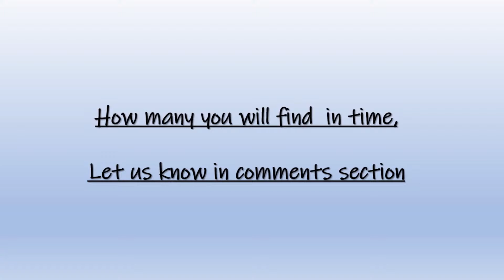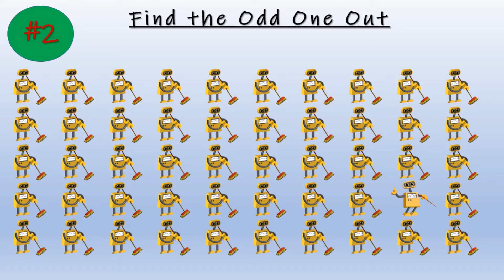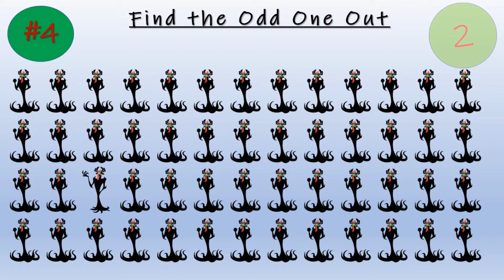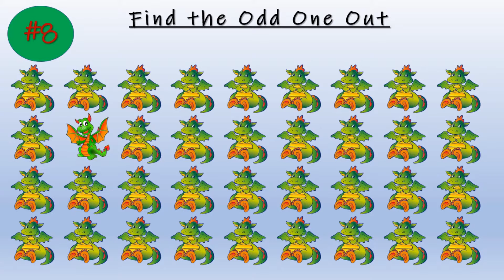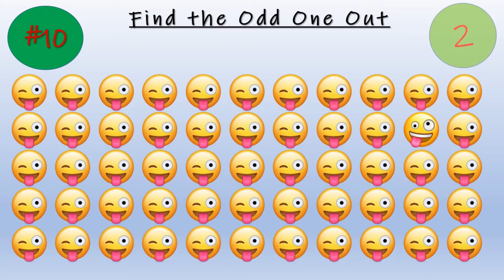Nihit and Toys | Can You Find the Odd One Out in These Pictures P5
Enjoy the “NRT Fun Games” odd one out compilation. The ODD ONE OUT entertains not only kids but also the Elders alike. Remember, Only the smart can do it! This is a great and challenging way to increase your concentration and observation skills. The time duration given for every finding makes it challenging and keeps you hooked to the end. The Kids, toddlers and pre-schoolers will love playing it. The re kindles the energy of your brain and helps the children to take up simple challenging tasks. They learn to be sportive in the games and activities presented to them. They will also look for different ways to solving these puzzles. It is very joyful and stressing in playing these odd one out compilations. Do not forget to be quick in your findings… There is a clock ticking!!

There will be lot more such fun simple videos where kids, toddlers and pre-schoolers can learn by watching. We hope you enjoy and learn with our channel videos.

Tips for Parents and guardians: Engage your Munchkins in fun activities. This helps them in brain developments.

Then, you can find various English, educational, animation videos. We will also be giving you small tips to help you in your parenthood.

NRT Fun Games will be uploading more interesting and fun videos for learning,

Leave your comments for this video

More Odd one out Videos